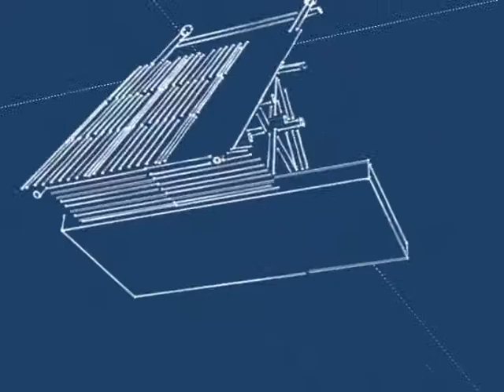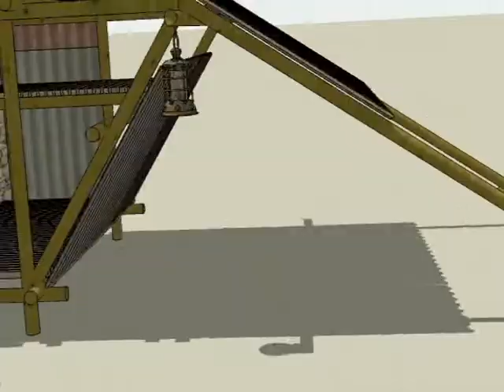Candelilla Shelter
In the arid and dry desert in the north of México, where theres hardly any vegetation or shadow, you can find people under conditions of extreme poverty working on the extraction of the candelillas wax.

The shelter is made of the materials found in the surroundings, reused or recycled, and it works as a temporally refuge against the merciless sun and the dusty wind.